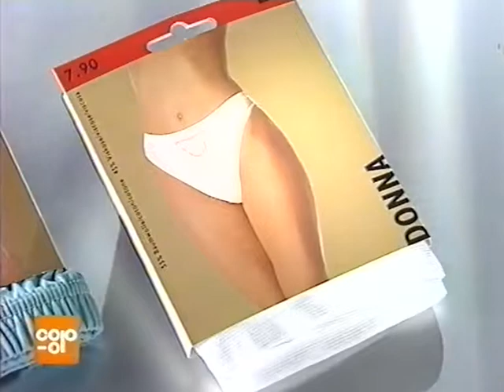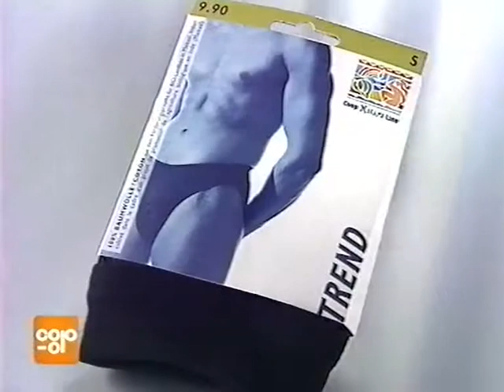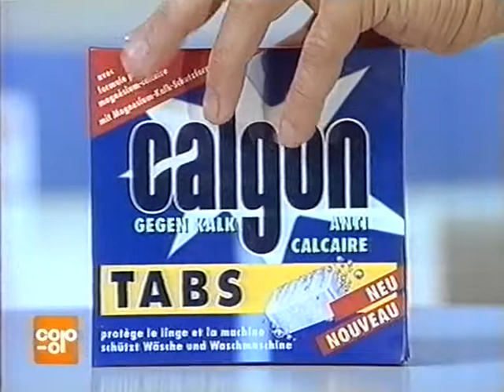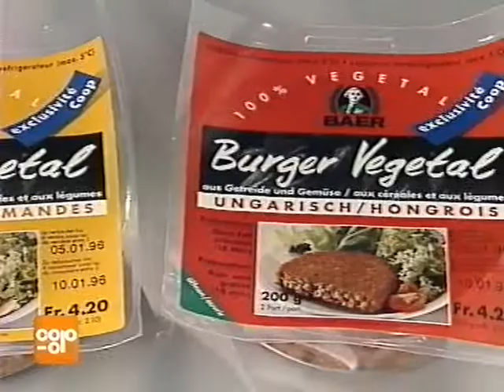Coop Mittwochstudio, Folge 918 vom 17. Januar 1996